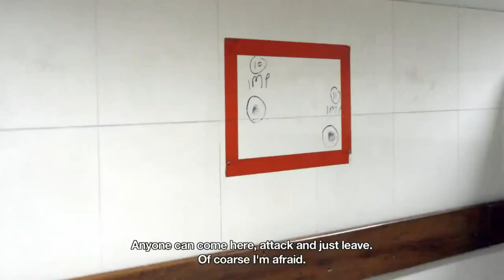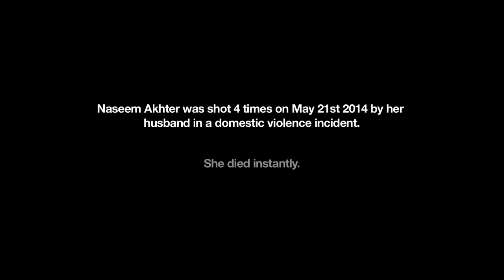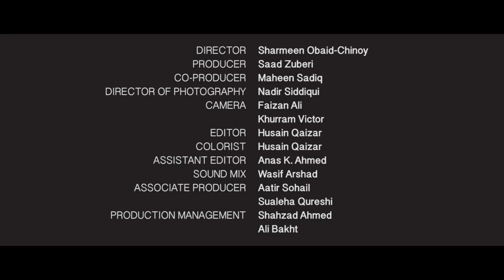Sharmeen Obaid-Chinoy: Activist, Journalist, Director, Oscar Winner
During this livestream, the activist, journalist, and film director Sharmeen Obaid-Chinoy will discuss her work documenting a wide variety of issues in South Asia. She leads SOC Films, a Karachi based film house specializing in investigative and socially motivated content. From following the lives of child suicide bombers, to bringing to light the plight of Iraqi refugees, Sharmeen Obaid- Chinoy's work highlights the voices of marginalized communities.